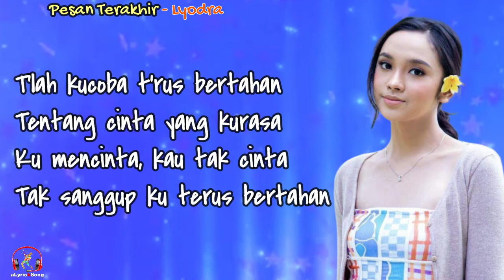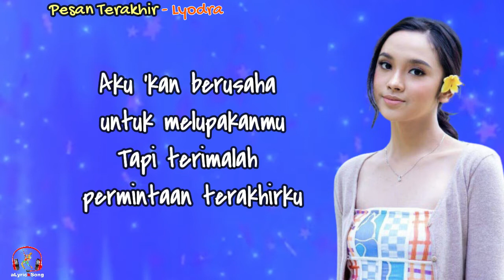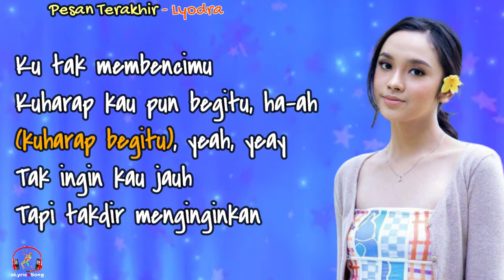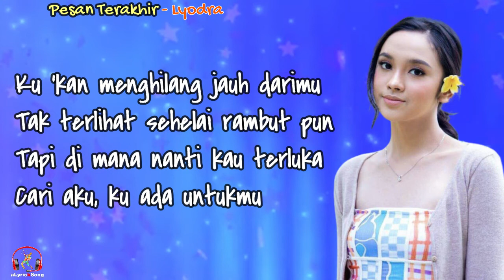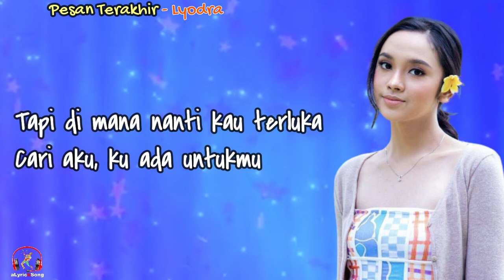Pesan Terakhir - Lyodra (Lirik)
Pesan Terakhir - Lyodra (Lirik Lagu)

Lirik
T'lah kucoba t'rus bertahan
Tentang cinta yang kurasa
Ku mencinta, kau tak cinta
Tak sanggup ku terus bertahan

Sadar ku tak berhak
untuk terus memaksamu
Memaksamu mencintaiku
sepenuh hati

Aku 'kan berusaha
untuk melupakanmu
Tapi terimalah
permintaan terakhirku

Tak terlihat sehelai rambut pun
Tapi di mana nanti kau terluka
Cari aku, ku ada untukmu, ho-oh

Kuharap kau pun begitu, ha-ah
(kuharap begitu), yeah, yeay
Tak ingin kau jauh
Tapi takdir menginginkan kita 'tuk berpisah

Ho-oh
(Dekat denganku, peluk diriku) Oh-oh